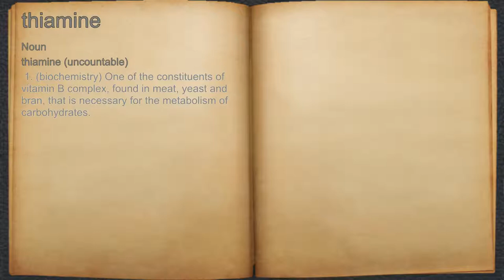What does thiamine mean?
A spoken definition of thiamine.

Intro Sound:
Typewriter - Tamskp